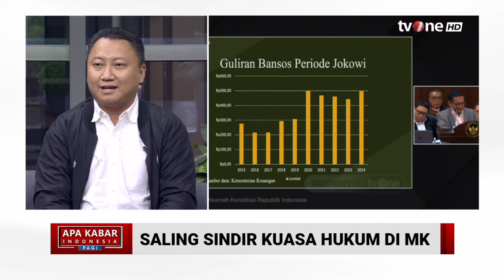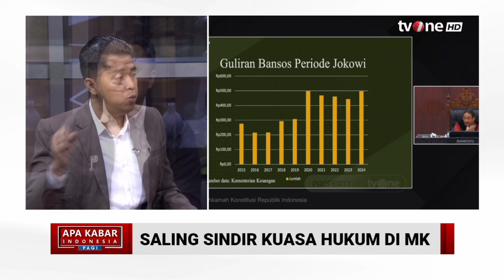Saling Sindir Kuasa Hukum di MK | AKIP tvOne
Kabar Sumatera, - Saling Sindir Kuasa Hukum di MK | AKIP tvOne

Tim Hukum Ganjar-Mahfud, Saling sindir dengan Tim Pembela Prabowo-Gibran, dalam sidang lanjutan sengketa hasil Pemilihan Presiden (Pilpres) 2024 di Mahkamah Konstitusi (MK), Selasa (2/4/2024).

AKIP01
FM01
YD01